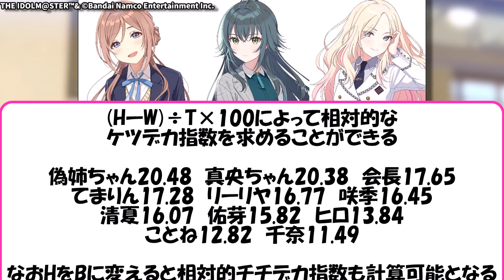【※閲覧注意】【学マス】もう一つの一番星を発見したPたちの反応集【十王星南】【学園アイドルマスター】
▼出典引用元

(音楽)
zukisuzuki bgm
効果音ラボ

《注意事項》
※アプリ『学園アイドルマスター』のネタバレを含みます。

【学マス関連リンク】
  / gkmas_official

当チャンネルは『バンダイナムコエンターテインメントゲーム実況ポリシー』に則り動画投稿を行っています。

引用の際は掲示板等の使用許諾及び利用規約を遵守しております。